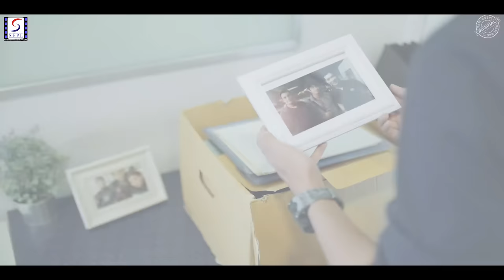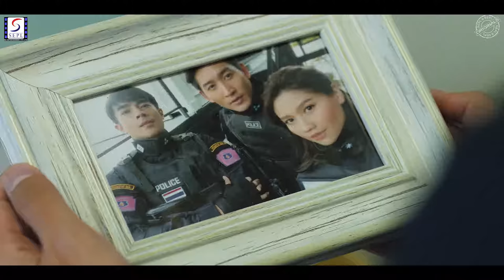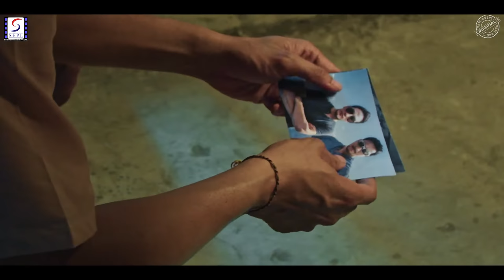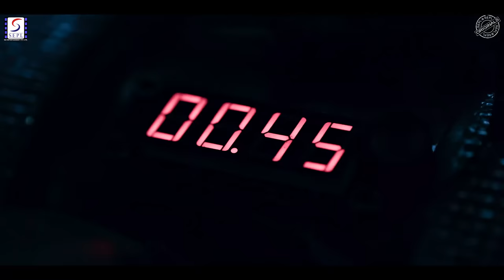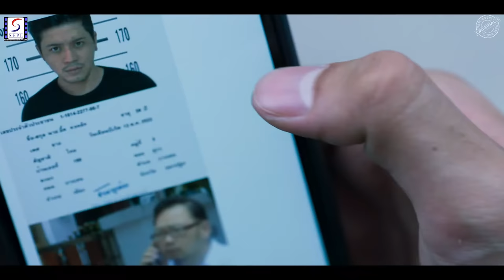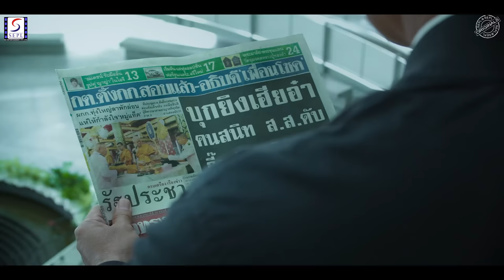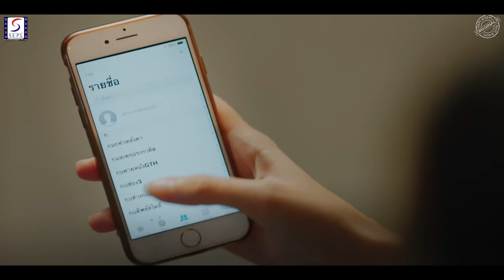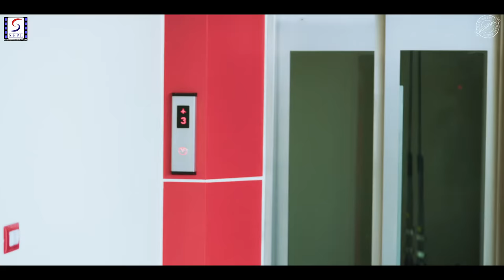Invisible Cop - 2022 Hollywood Dubbed Full Action Movie In Hindi 4K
Stars: Metal White, Typhoon Kanokchat, Nike Nididol